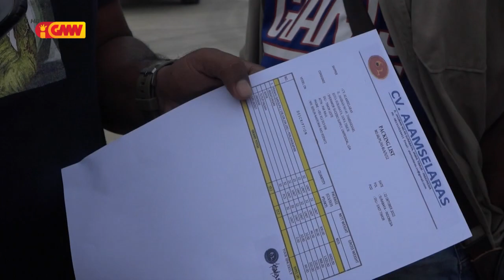Emprezario ida Tula Ró Peskas 22 la iha dokumentus ba iha Ró Berlin Nakroma